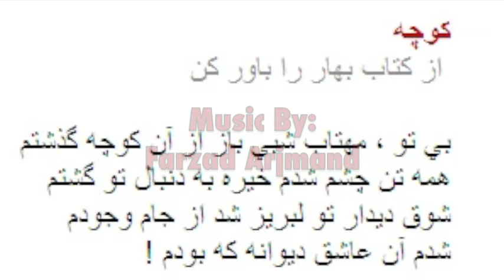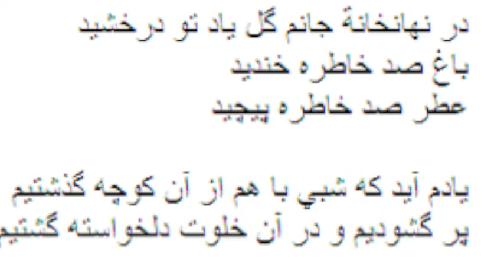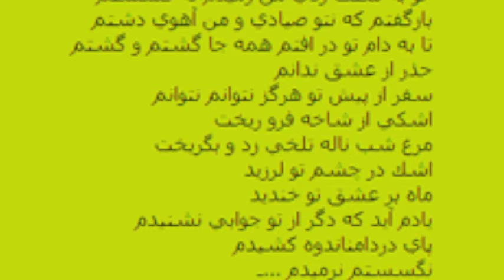Kooche *Fereydoon Moshiri*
Poem by:  Fereydoon Moshiri
Music / Arrangement by:  Farzad Arjmand

Farzad Arjmand is San Francisco based musician and composer, in this song he has created perfect harmony between poem and music.
Band members:
Robert Zhimantas / Flamenco Guitar
Andy Woodhouse / Bass
Rafael Ramirez / percussions
Patti Wiess & Lucia Comnes / Strings